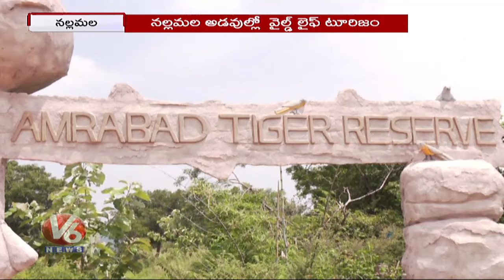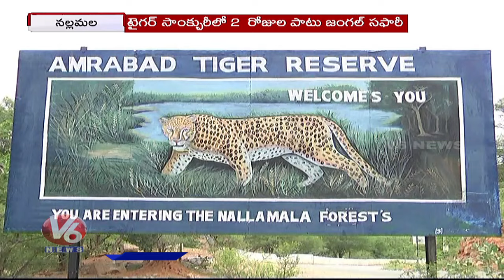Nallamala Forest Jungle Safari : Wild Life Tourism Activities Begins In Nallamala Forest | V6 News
Nallamala Forest Jungle Safari : Wild Life Tourism Activities Begins In Nallamala Forest | Tiger tourism in Nallamala Hills | V6 News